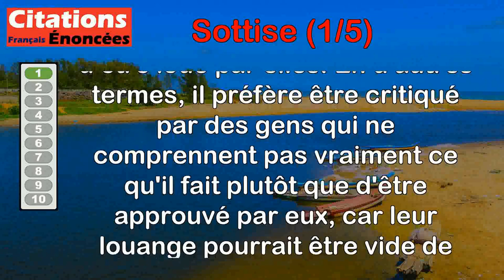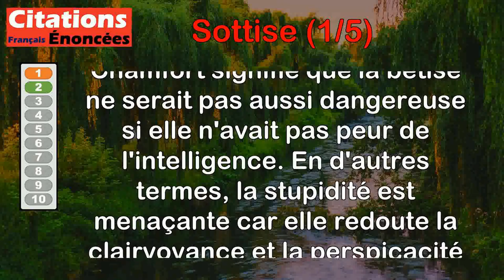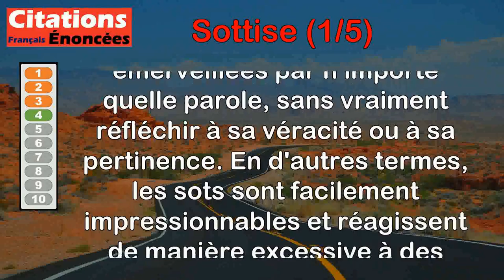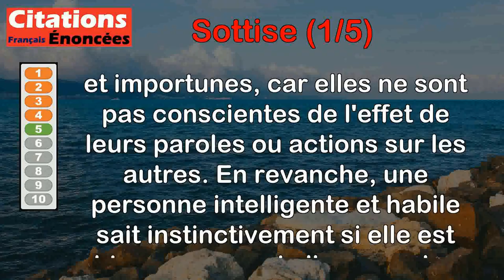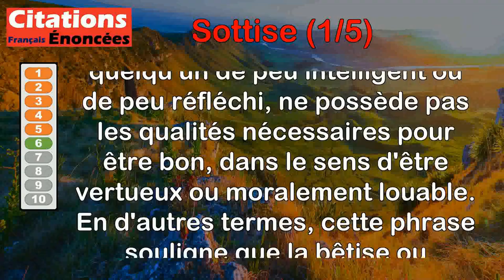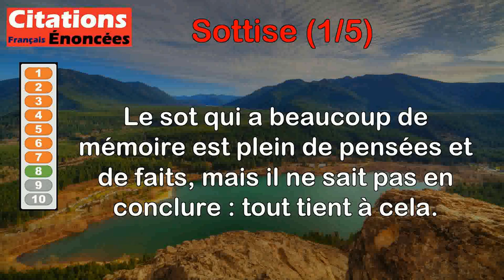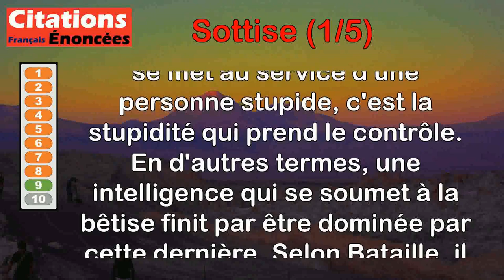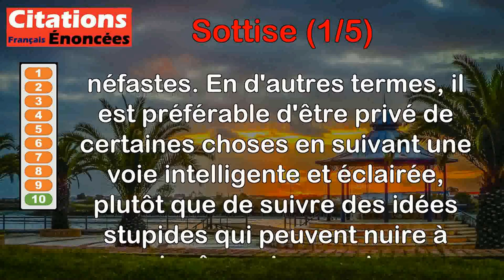Citations - Sottise (1 de 5)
00:00 Introduction
00:08 Anton Tchekhov - Mieux vaut périr par les sots que d'en accepter les louanges.
00:49 Nicolas Chamfort - La sottise ne serait pas tout à fait la sottise, si elle ne craignait pas l'esprit.
01:28 Giacomo Casanova - Un sot est cuirassé, et souvent on ne sait par où le prendre.
02:10 Héraclite - Il est dans les mœurs d'un sot de s'extasier à toute parole.
02:46 Jean de La Bruyère - C'est le rôle d'un sot d'être importun : un homme habile sent s'il convient, ou s'il ennuie.
03:36 La Rochefoucauld - Un sot n'a pas assez d'étoffe pour être bon.
04:16 Antoine Rivarol - Les sots devraient avoir pour les gens d'esprit une méfiance égale au mépris que ceux-ci ont pour eux.
04:56 Vauvenargues - Le sot qui a beaucoup de mémoire est plein de pensées et de faits, mais il ne sait pas en conclure : tout tient à cela.
05:47 Georges Bataille - L'intelligence servile est au service de la sottise, mais la sottise est souveraine.
06:28 Maurice Chapelan - Mieux vaut être stérilisé par l'intelligence que fécondé par la sottise.